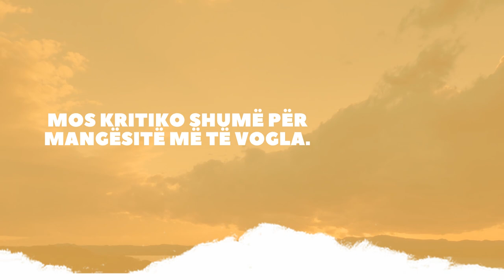Mesazh për prindërit.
💌Për (çdo nënë dhe baba)..

✨Mos ua vështirëso fëmijëve respektin tënd.

✨Mos u bëj mister, ku nuk kuptohesh çfarë dëshiron.
✨Mos u nevrikos shpejt për gjërat më të lehta
✨Mos kritiko shumë për mangësitë më të vogla
✨Mos ekzagjëro në kërkimin e llojeve të ndryshme të respektit (ndaj teje)
☄️Me një fjalë mos e bëj bashkpunimin tënd të vështirë.

⚡️Shënim: ⬆️Ky mesazh është për prindërit.